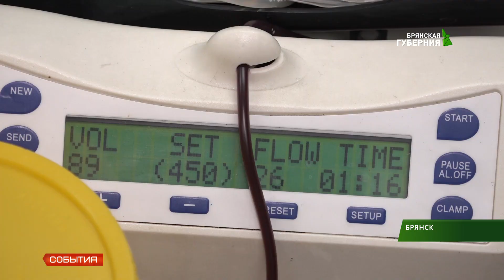Брянцы сдают кровь 08 08 19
Более ста доноров сдали кровь на передвижной станции переливания крови в Брянской областной больнице. Большинство доноров - опытные. Но есть и новички.